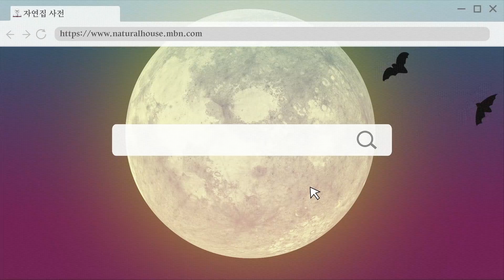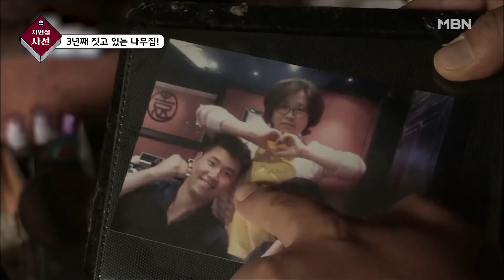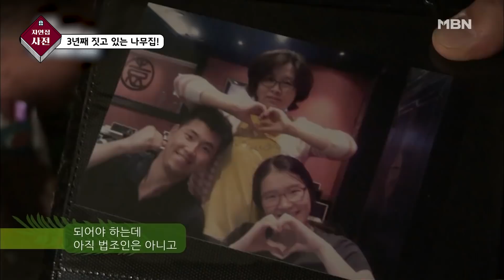[자연집] 가을 산의 아름다운 나무집!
216회 - 3년째 짓고 있는 나무집!
217회 - 가을 산의 아름다운 나무집!

MBN 220430방송☞ 매주 수요일 밤 9시 50분 본방송